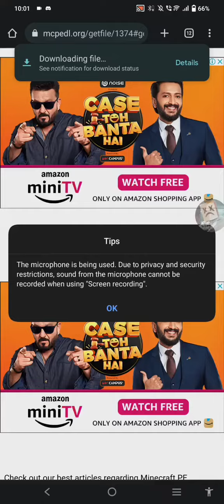Minecraft Pe 1.19.40 Download MediaFire Minecraft Pe Latest Version Download